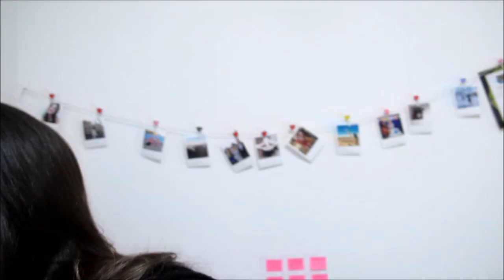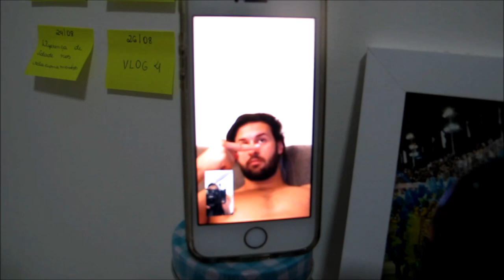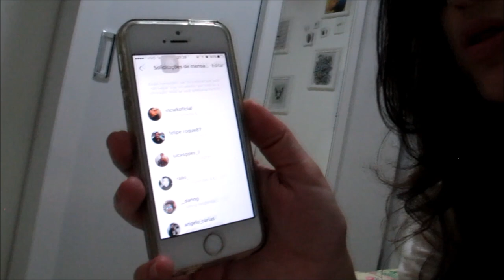SOZINHA NO BAR - VLOG 1 | Letícia Cecato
Especial 3 anos de canal com o primeiro vlog do mês de agosto.